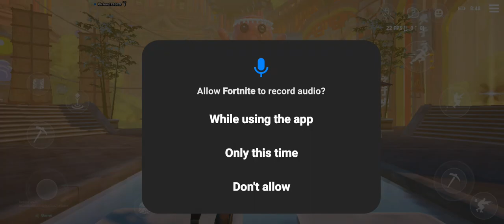Lydia is playing Fortnite